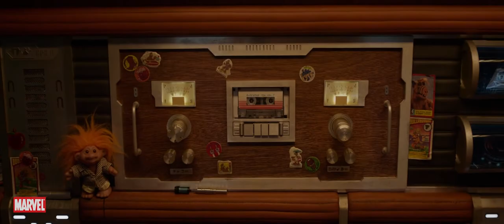Kygo - Stole the Show feat Parson James - Guardians of the Galaxy - Music Video 2017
Video Montage : MHM
Song: Stole the Show feat Parson James

All copyrights of the movie goes to ''Marvel Studios'' and distributed by Walt Disney Studios Motion Pictures.

All copyrights of the music goes to ''Sony'' Label.

Thanks